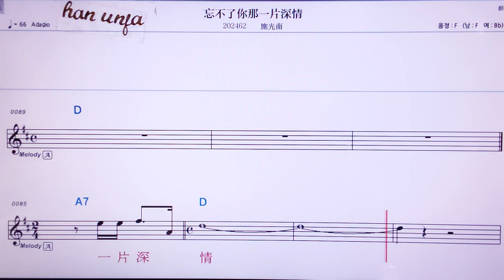💖왕뿌라오니나이피앤썬창/스꾸앙난 👍MR,노래방, 악보, 코드,Karaoke With Sheet Music